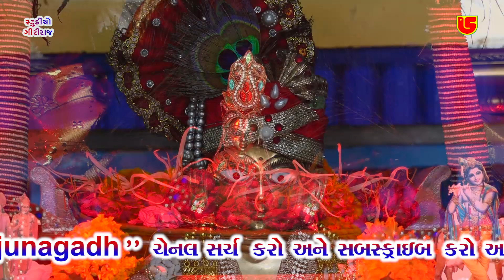03-Akala Santwani-2022 || Shailesh Maharaj || Harijan Aavo ReE Hari Gun Gavay Chhe હરિજન આવો રે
❖ Album:-Shree Nathabhai Bachubhai Khunt Na Matushree Svargast Fulbai Ben Bachubhai Khunt Ni Uttar Kriya Nimite Bhajan Santwani At:-Akala,Taluko:-Lathi,Dist:-Amreli , Akala Santwani - Dt:-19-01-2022 , This Santwani Audio & Video Pen Drive Available on Our Retail Outlet-Mo:-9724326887 & 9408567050...
શ્રી નાથાભાઈ બચુભાઈ ખુંટ ના માતુશ્રી સ્વર્ગસ્ત ફુલબાઈ બેન બચુભાઈ ખુંટ ની ઉત્તર ક્રિયા નિમિતે ભજન સંતવાણી મુ:-અકાલા,તાલુકો:-લાઠી,જિ:-અમરેલી, અકાલા સંતવાણી - તા:-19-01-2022

❖ Bhajan:-Harijan Aavo ReE Hari Gun Gavay Chhe હરિજન આવો રે હરિ ગુણ ગવાય છે
❖ Singer:-Shailesh Maharaj શૈલેષ મહારાજ
❖ Producer:-Atul Patel